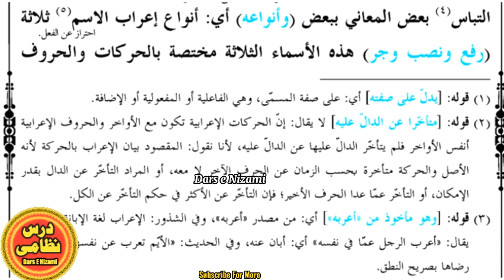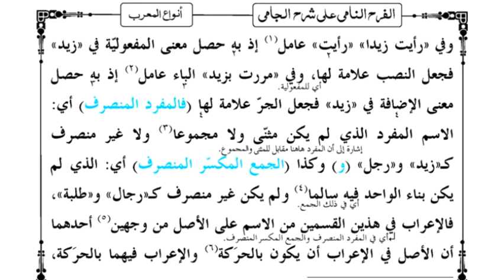Sharh Mulla Jami Lecture # 035 by Sheikh Abu Talha Ahmad Gul | Dars e Nizami